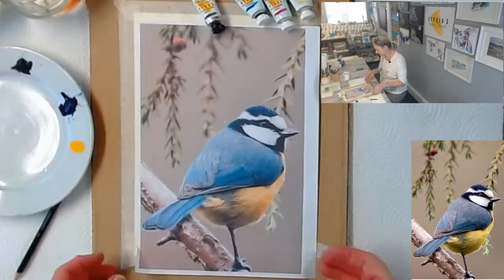Uncover the Secrets of Painting a Blue Tit in Watercolour!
In this video, we're going to learn how to paint a blue tit in watercolour! This is a fun and beginner-friendly watercolour painting tutorial that will allow you to create beautiful paintings of birds.

Whether you're a beginner or an intermediate painter, this painting tutorial is a great way to learn how to paint a blue tit watercolour. This painting tutorial is easy to follow and will take you less than an hour to complete. So sit back, relax, and let us help you learn to paint a blue tit in watercolour!

Join my Watercolour Wednesday Subscription Service for a weekly class plus access my class library for £5 per MONTH. All classes are filmed live in real time with no annoying voice overs

All my classes use a limited pallet of just 5 colours Phthalo blue, Quinacradome magenta, Hansa  (Lemon)Yellow, Burnt Sienna and Friends Grey (Paynes)

If you'd like to learn more about painting in watercolour I have over 50 watercolor tutorials on my website suitable for painters at all stages of their watercolour journey. Line drawings, reference photos and a copy of my completed painting are provided for members to download.

Watercolours used are my own brand professional artisan tubes, and a set of 3 synthetic red sable watercolour brushes.